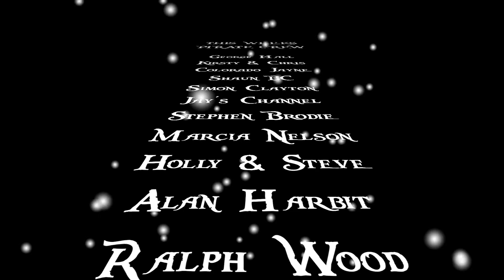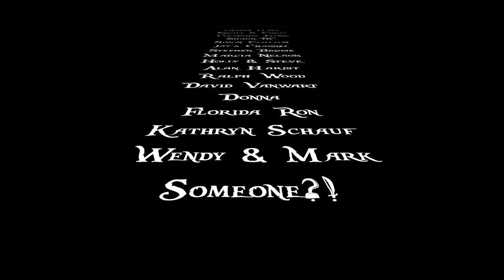A freezing cold Narrowboat cruise & a family Christmas [Ep 33]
In this weeks video I cruise my Narrowboat in the snow along the Trent & Mersey Canal to be closer to my parents for a family Christmas.